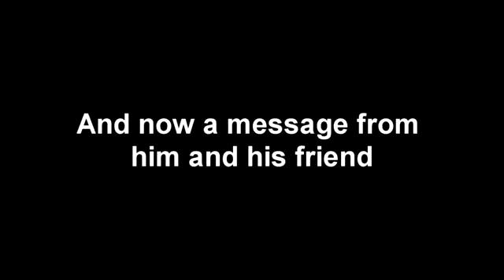Battlefield 3 Rage :: With Voice Mail Chaser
If you have a funny or epic rage video, send me the link and I may feature you on this channel